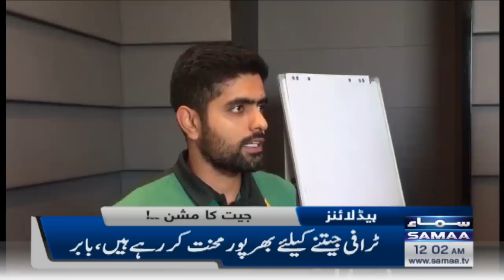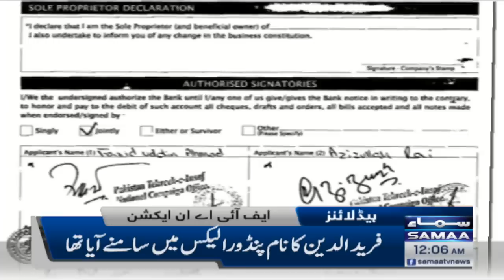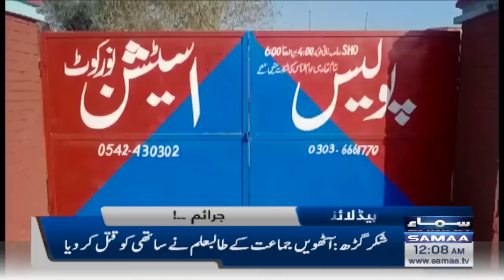Samaa News Headlines 12am | 7th September 2022